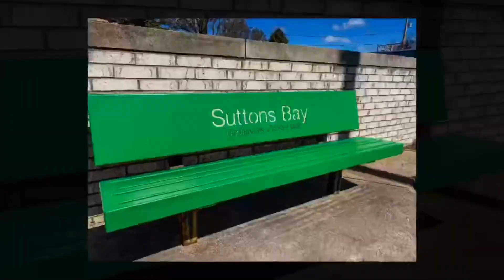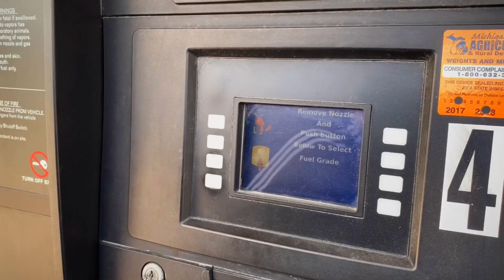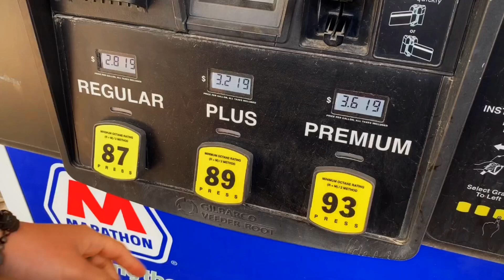Cuộc Sống Mỹ #14: Dạo Quanh Thị Trấn Nhỏ Sắc Màu Đẹp Mê Hồn | CDo Vlog Michigan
Một ngày off của 2 anh em mình
Mang tiếng là off chứ không có để nghỉ ngơi mà là đi chơi thư giãn

Video này sẽ có 2 phần chính là tham quan vườn Hoa anh đào, tiếp theo đó là thăm thị trấn nhỏ Suttons Bay thuộc Leelanau bang Michigan Mỹ.